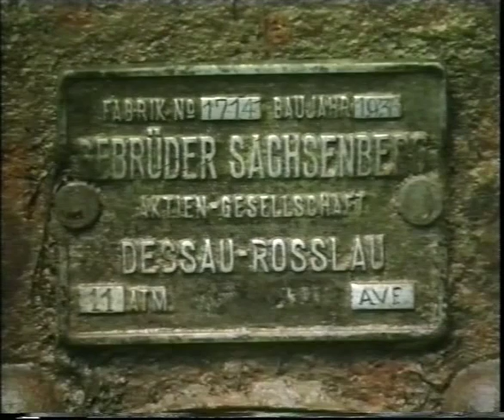La fiebre del oro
Programa "Pueblo de Dios" de RTVE sobre los buscadores de oro en las Selvas Amazónicas. Denuncia social y ecológica sobre la explotación del oro en el Madre de Dios.